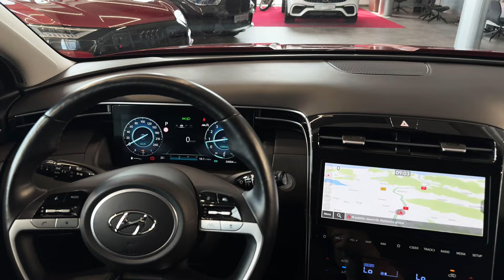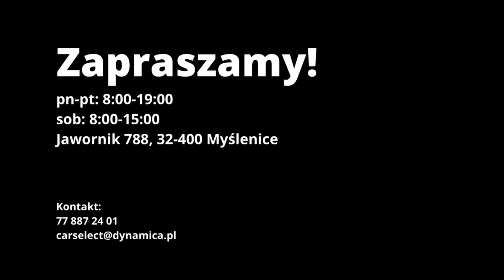Hyundai Tucson | CarSelect DYNAMICA